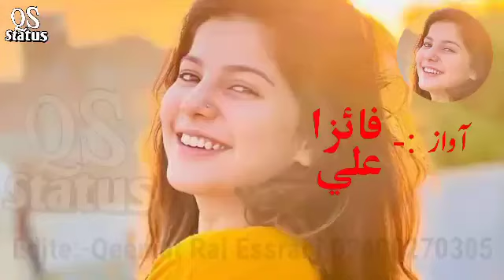men khan slamkot koto wsre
faiza ali whatsapp status